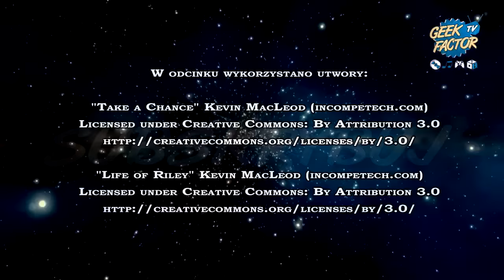Geek Factor News 20 - Top Gun 2, 24: Legacy i długie Q&A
W dzisiejszym odcinku Kaczmar podzieli się z Wami najnowszymi newsami filmowo-telewizyjnymi oraz odpowie na pytania z poprzedniego Q&A.

Dowiecie się również conieco na temat filmowo-serialowo-muzyczno-planszowych gustach Basi ;)

Pamiętajcie o zadawaniu pytań w komentarzach poniżej jeżeli chcecie usłyszeć na nie odpowiedź za tydzień w filmiku :)